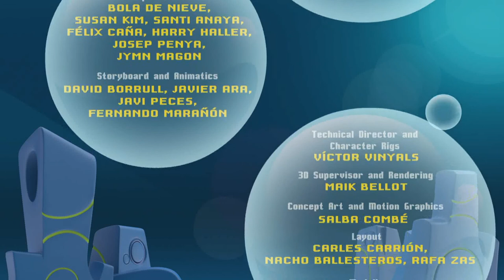Bubble Bip // Episode 06-The octopus charmer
Bip wants to teach some tricks to Pop as if he were a dog, but the videogame monster feels to be far from learning how to roll over, fetch, shake hands or spin – he doesn’t even consent to wear a leash!